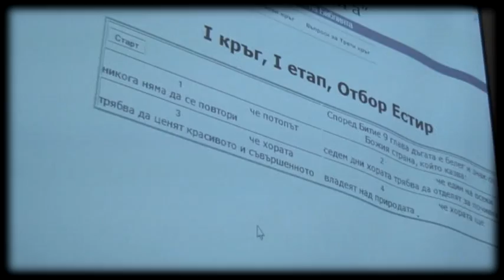В ръката Му имаше книга...2014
Четвъртото национално състезание за познаване и разбиране на Библията
"В ръката Му имаше книга...", организирано от Scripture Union Bulgaria - Приятели на Библията, ще се проведе на 15 март 2014 г.
в салона на кино "Освобождение", гр. София (залата на събрания на църква „Ново поколение").
Срок за записване: 31 октомври 2013 г.
Пълна информация за всички досегашни състезания, както и за състезанието,